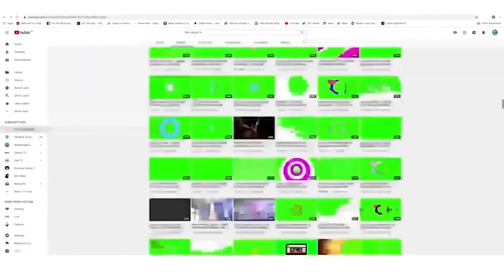Neon color light effect video | color light effect video background | new template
Film Stock Fx HD Motion Background